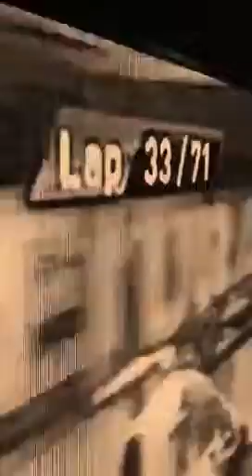vlomo11 27: Waning